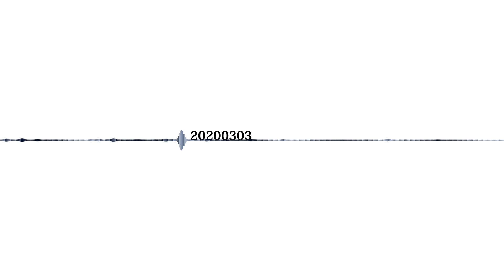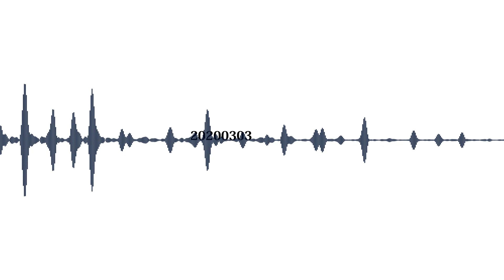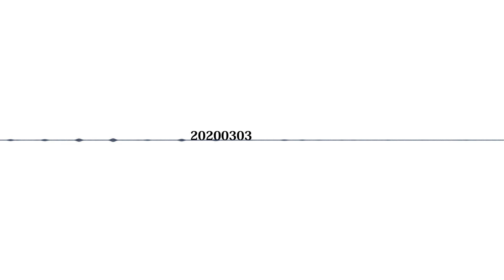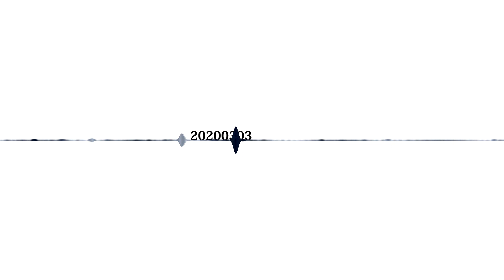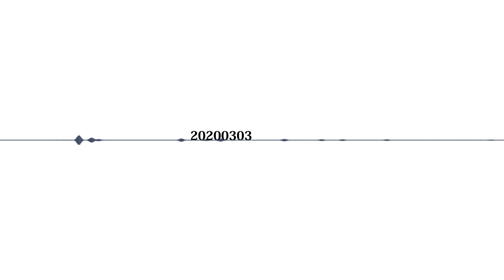20200303_はしゃいでたら爪が割れた。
人差し指と小指。

岸本悠太 Yuta Kishimoto